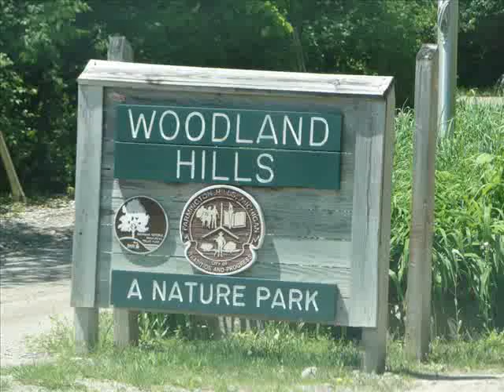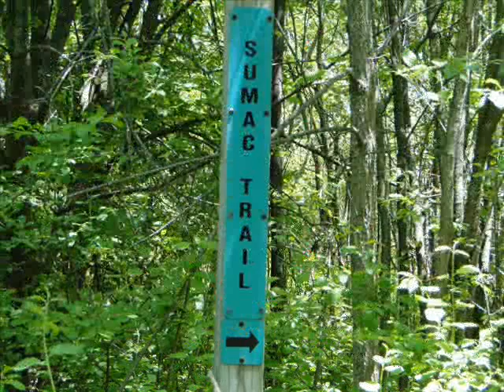Woodland Hills Nature Park, Farmington Hills, MI